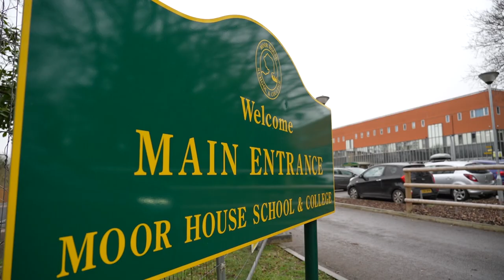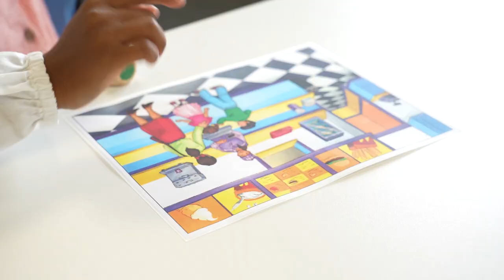Moor House Admissions Film 2023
Moor House is a registered charity providing life changing education and therapy to students aged 7-19 with language disorders, including Developmental Language Disorder (DLD), helping them to achieve extraordinary outcomes.